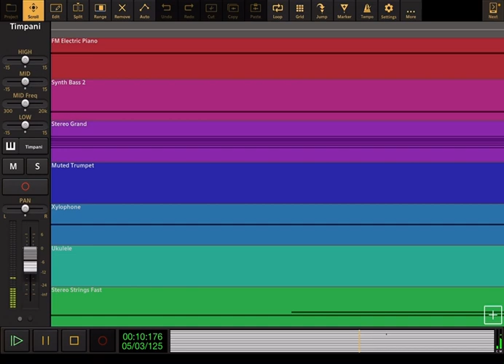Rosie’s Rules: I Gotta Know Song - Audio Evolution Cover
For @Jelly Lilli

Coming Soon
It’s Rosie’s Rules’ 1 Year Anniversary
This October